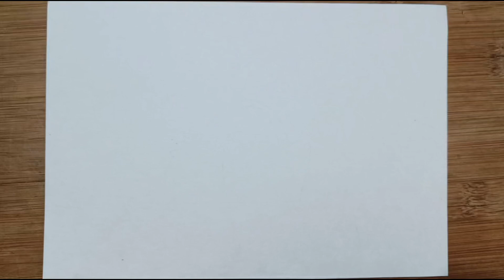प्राकृतिक दृश्य चित्र बनाना सीखें | House Scenery Drawing Easy Step By Step | How To Draw Scenery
Simple sunset drawing
Nature drawing
Scenery drawing
Scenery drawing for competition
Hut drawing
House drawing
How to draw simple scenery drawing
Pencil colour drawing
Pencil colour scenery drawing
Easy drawing
Step by step
Drawing
Pencil drawing
Scenery oil pastel drawing
Scenery painting
Scenery drawing with pencil colour
Scenery drawing video
How to draw scenery with oil pastels
Oil pastel